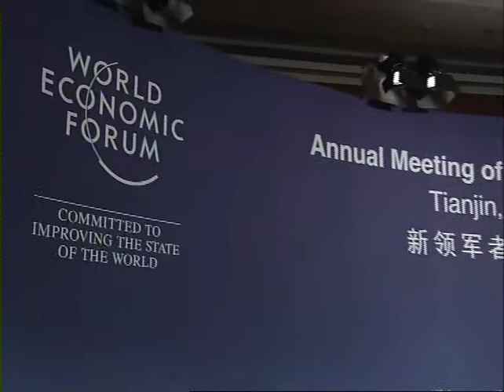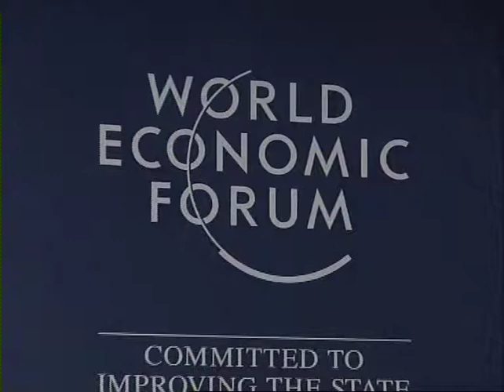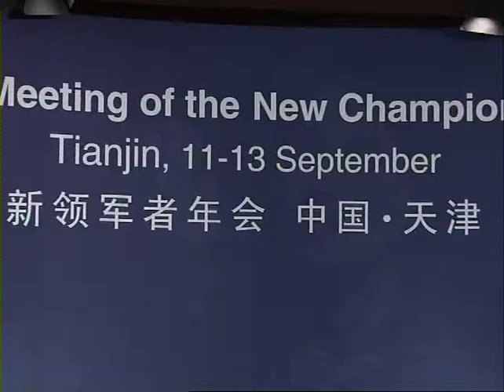Tianjin 2012 - Chinese Globalizers-- Connecting through Corporate Citizenship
How are China's leading globalizers putting good corporate global citizenship into practice?

- Integrating environmental and social standards
- Fostering capacity building and social engagement - Increasing transparency and accountability

· Gao Jifan, Chairman and Chief Executive Officer, Trina Solar (TSL), People's Republic of China; Mentor of the Annual Meeting of the New Champions 2012
· Huang Shuhe, Vice-Chairman, State-owned Assets Supervision and Administration Commission (SASAC), People's Republic of China
· Tomson Li Dongsheng, Chairman and Chief Executive Officer, TCL Corporation, People's Republic of China
· Mei Dewen, Managing Director, China Beijing Environment Exchange, People's Republic of China
· Clare Melford, Chief Executive Officer, International Business Leaders Forum (IBLF), United Kingdom; Global Agenda Council on Anti-Corruption

Introduced by
· Olivier M. Schwab, Executive Director, World Economic Forum Beijing

Moderated by
· Hellmut Schütte, Distinguished Professor of Management, European Chair for Global Governance and Sino-European Business Relations, China Europe International Business School (CEIBS), People's Republic of China

Rapporteur
· Han Jian, Associate Professor of Management, China Europe International
Business School (CEIBS), People's Republic of China